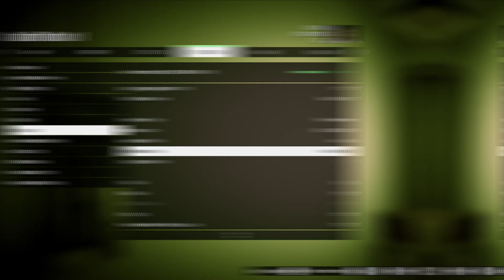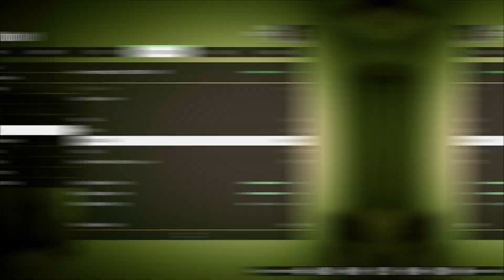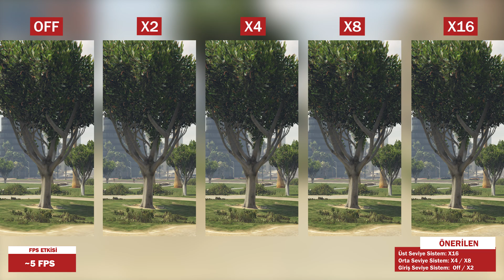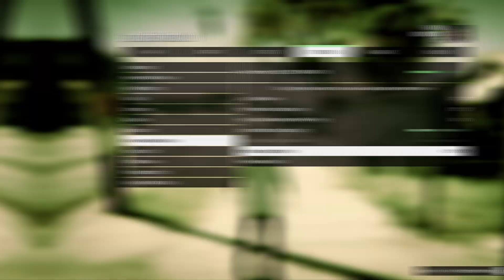GTA 5 OPTİMİZASYON REHBERİ (FPS NASIL ARTTIRILIR?)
Herkese selamlar! Ben Alihan, bu videoda sizlerle birlikte Gta 5 te nasıl optimizasyon yapabileceğinizi anlatıyorum. Gta 5 te optimizasyon nedir, nasıl yapılır, nasıl fps arttırılır, gta 5 fps arttırma, gta 5 fps boost, gta 5 fps, gta 5 fps ayarları, gta 5 grafik ayarları vb. bunun gibi sorulara bu videoyu izleyerek cevap bulabilirsiniz. İyi seyirler!

GTA VICE CITY DEFINITIVE EDITION
GTA SAN ANDREAS DEFINITIVE EDITION

Merhabalar ben Alihan, nam-ı diğer Alejandro :) Bu kanalda yeni çıkan oyunların inceleme videoları da olmakla birlikte özellikle Gta 5 Online oyunu hakkında bilgilendirici ve rehber niteliğinde videolar paylaşmaya özen gösteriyorum. Gta 5 Online nedir, nasıl oynanır, para kasma ve para kazanma taktikleri nelerdir, casino heist, cayo perico heist, the contract, los santos tuners, gunrunning, bunker, arcade, auto shop, ofis, facility rehberleri, arkadaşlarla nasıl oynanır bu ve bunlar gibi rehber niteliğinde videoları kanalda bulabilirsiniz.

Zaman Damgaları / Timestamps:
00:00 Giriş / Intro
00:57 Ignore Suggested Limits
01:22 DirectX Version
01:39 Screen Type
02:01 Resolution
02:23 Aspect Ratio
02:34 Refresh Rate
02:53 Output Monitor
03:12 FXAA
03:44 MSAA
04:15 NVIDIA TXAA
04:43 VSync
05:27 Pause Game On Focus Loss
05:52 Population Density - Population Variety
06:33 Distance Scaling
06:59 Texture Quality
07:22 Shader Quality
07:42 Shadow Quality
08:02 Reflection Quality
08:29 Reflection MSAA
08:55 Water Quality
09:19 Particles Quality
09:41 Grass Quality
10:12 Soft Shadows
10:39 Post FX
11:06 Motion Blur Strength - In-Game Depth Of Field Effects
11:48 Anisotropic Filtering
12:14 Ambient Occlusion
12:38 Tessellation
13:02 - Advanced Graphics -
13:33 Long Shadows
13:56 High Resolution Shadows
14:26 High Detail Streaming While Flying
14:54 Extended Distance Scaling
15:26 Extended Shadows Distance
15:54 Frame Scaling Mode
16:58 Çıkış / Outro